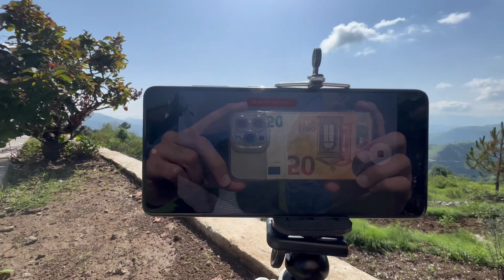HARNOI LAKE ABBOTTABAD | HARNO WATER PARK GALIYAT | VLOG#18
A DAY WELL SPENT WITH FAMILY AT HARNOI ABBOTTABAD
HELLO
MY NAME IS DANISH
I M NEW ON YOUTUBE
I UPLOAD TRAVEL VLOGS AND VIDEOS